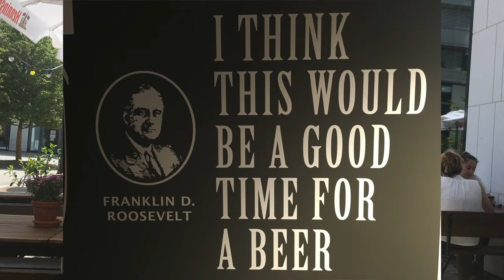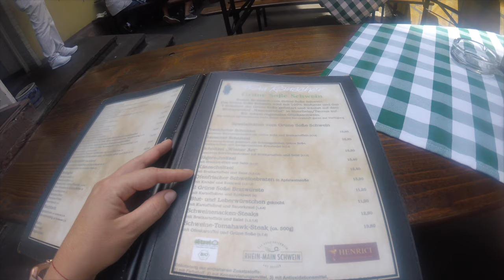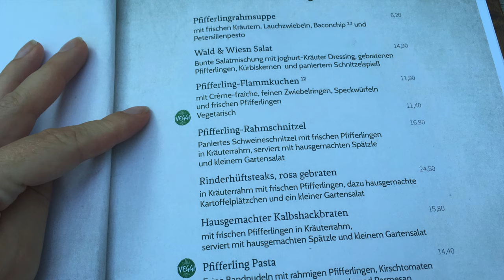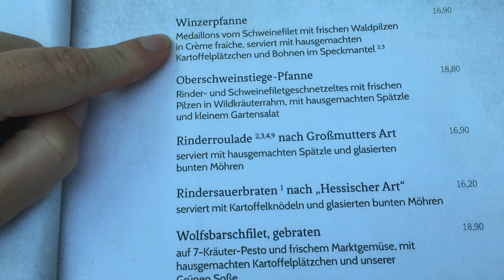Authentic German Food in Frankfurt - Traditional German Cuisine in Frankfurt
Before we start talking about traditional German food in Frankfurt, we need to clarify what authentic German food is. Furthermore, in this video, you will find out what are our favourite German restaurants in Frankfurt. Please go ahead and watch where to eat German food in Frankfurt!

Places we recommend:

⇛ My choice: Henninger Radler, Kalbsleber “Berliner Art”

⇛ My choice: Apfelwein Schpeierling, Ofenfreischer Schweinebraten mit Apfelweinsoße

⇛ My choice: Rinderroulade nach Großmutters Art

♥ Book Frankfurt Food Tour ♥

Never miss a video or a free food guide!